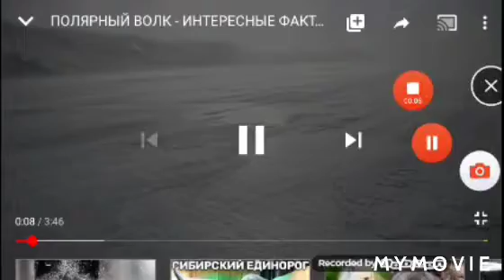Клип ( Девочка танцуй )